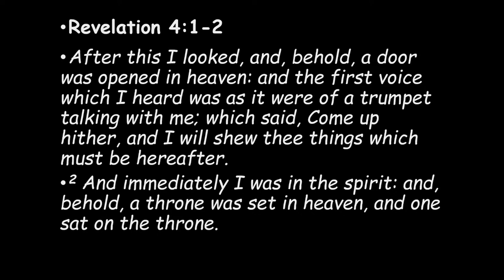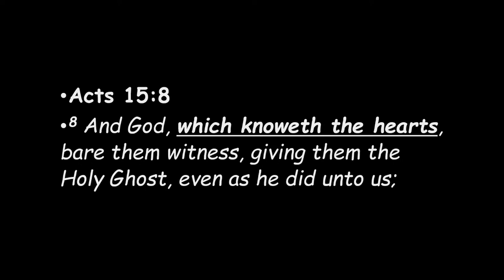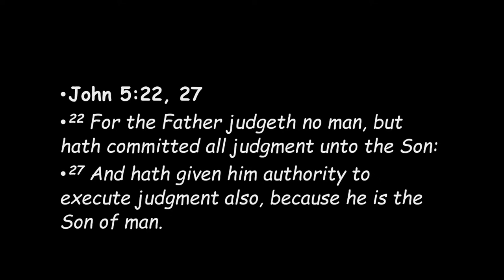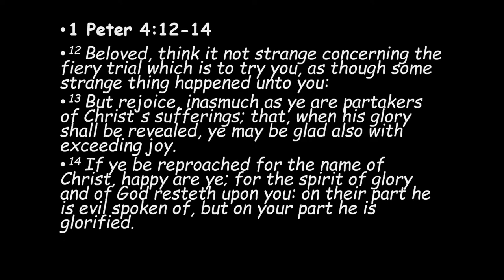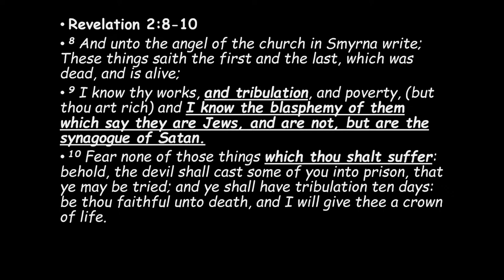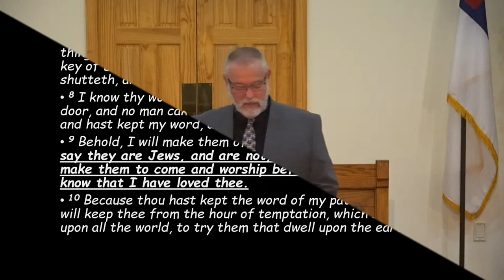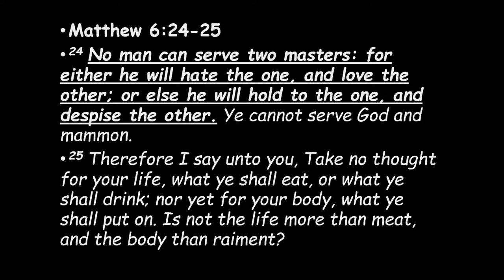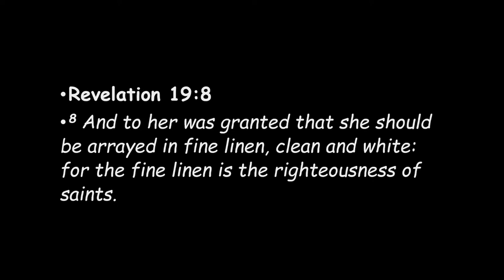“The Church in the Last Days” Revelation 3:14-22 (October 8, 2023)